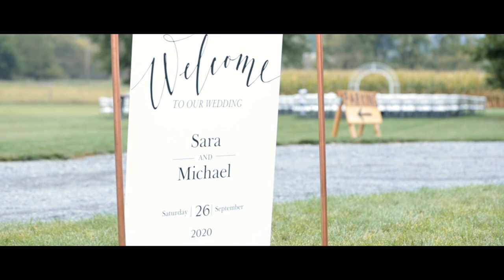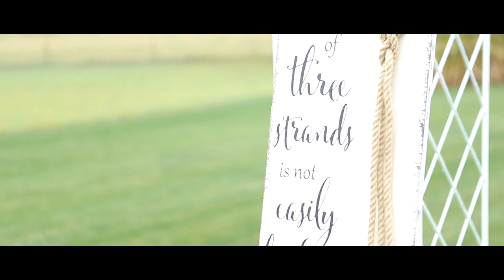Michael + Sara: Wedding Film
Twas a beautiful celebration as the rain cloud moved away and the wedding guests arrived - nothing can stop love centered on God. Congrats Michael + Sara!